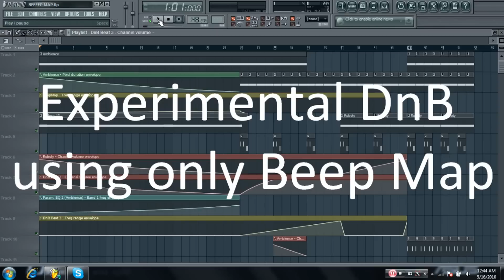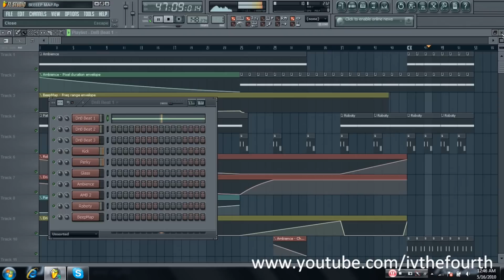FL Studio- Experimental Drum n Bass Using Only BeepMap (Free Flp Download)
As the title suggests, I was messing around with BeepMap tonight trying to make a drum beat in a single BeepMap preset and some FX in multiple ones.  It kinda worked lol

Anyway here's the download link for the flp if you want to play around with the sounds:

Any of my subscribers are allowed to download and use this beat and presets in a variety of ways for free.